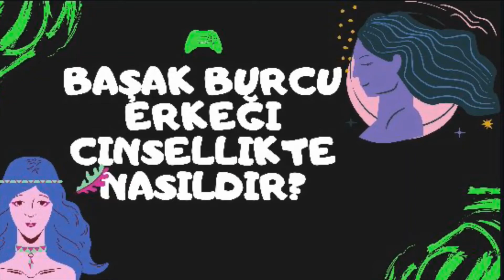BAŞAK BURCU ERKEĞİ (ungfrau Mann I Мужчина Дева I Virgo man )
başak BURCU ÖZELLİKLERİ I başak BURCU ÖZELLİKLERİ KADIN I başak BURCU ÖZELLİKLERİ ERKEK (başak Burcu )

Jungfrau Mann,Мужчина Дева,Virgo man,başak burcui,basak burcu,başak burcu erkeği,başak burcu erkeği cinsellik,